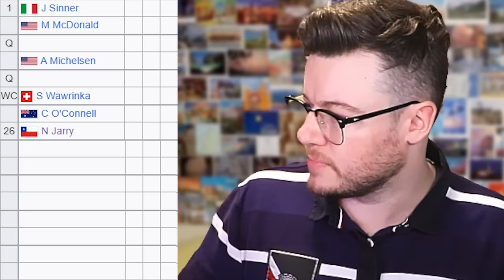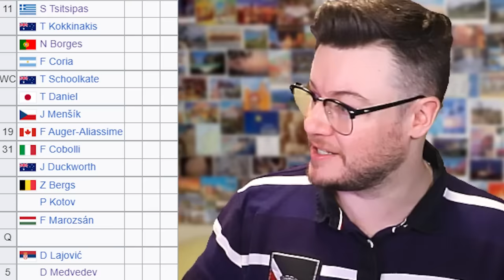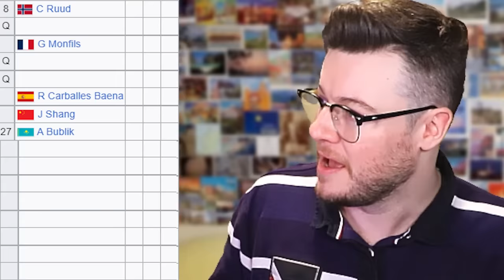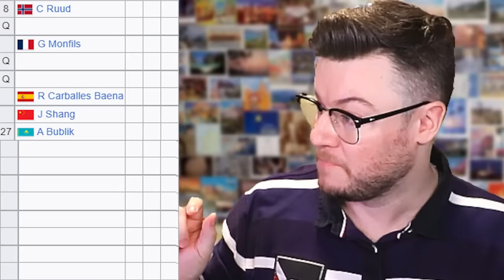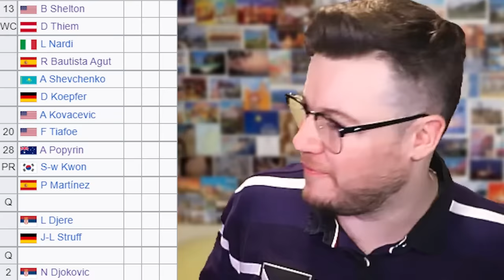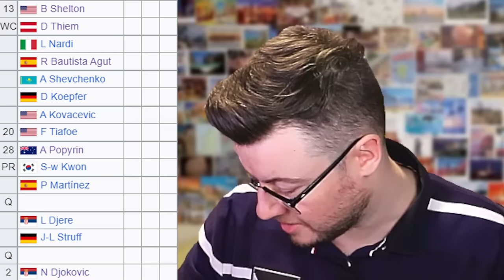Djokovic, Alcaraz Tricky Draw | Sinner, Medvedev QF Clash | US Open 2024 Draw Reaction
US Open 2024 draw has been announced for the WTA and it has some crazy matches in the first rounds. Swiatek could play Rybakina in the semi final while Gauff and Sabalenka may clash in that stage. Ostapenko vs Osaka, Zheng vs Anismiova and Raducanu vs Kenin are all blockbuster first rounds. Who has the hardest path?

0:00 | Intro
0:11 | Sinner (1)
0:48 | Medvedev (5)
1:38 | Alcaraz (3)
2:27 | Hurkacz (7)
2:50 | Ruud (8)
3:35 | Zverev (4)
3:58 | Rublev (6)
4:12 | Djokovic (2)
5:26 | Outro